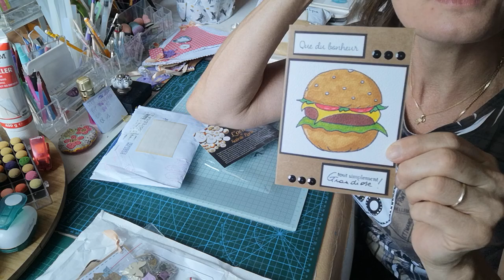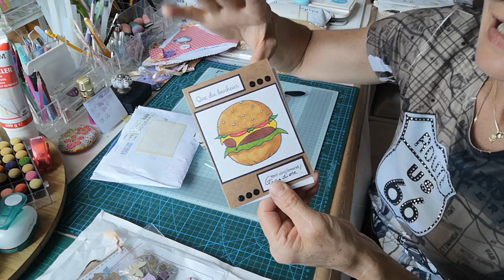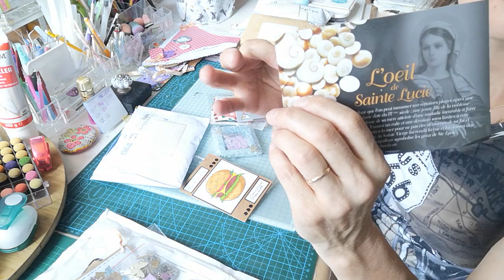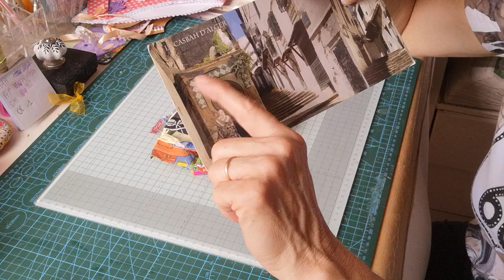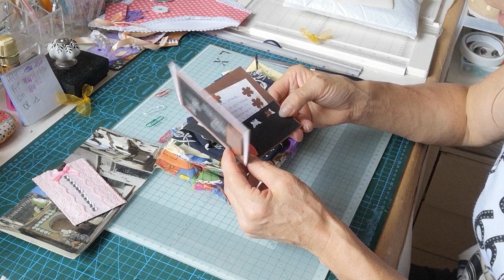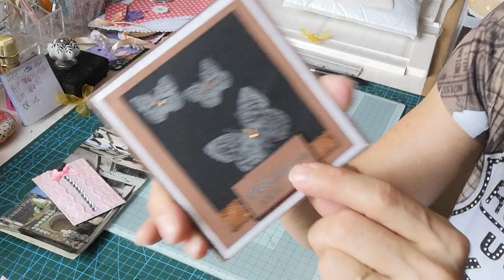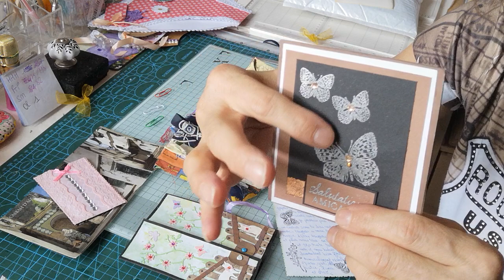dans ma BAL 💜... du CC 💟... et un nouveau HHH 198... Un nouveau PTP 75...Un nouveau SM 82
Lien pour  halloween  Nicole H.